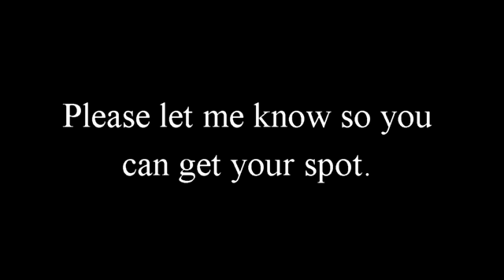Archery Attack 2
Saturday,
January 6,
7pm - 9pm